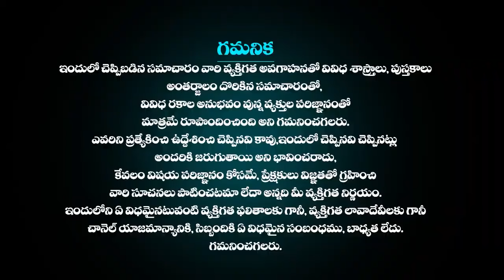09th నవంబర్ సింహ రాశి ఫలాలు | Simha rasi Daily rasiphalalu telugu | Simha rasi phalalu November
09th నవంబర్ సింహ రాశి ఫలాలు | Simha rasi Daily rasiphalalu telugu | Simha rasi phalalu November| Simha Rasi Male Characteristics In Telugu | Simha Rashi Lakshanalu | Characteristics Of Men Born In Simha Rashi | Simha Rasi Characteristics | Leo Sign Characteristics | Secrets Of Leo Personality | Telugu Udayam

సింహ రాశి ఫలాలు Simha rasi Daily rasiphalalu telugu | SIMHA rasi phalalu November| Simha Rasi Male Characteristics In Telugu | Simha Rashi Lakshanalu | Characteristics Of Men Born In Simha Rashi | Simha Rasi Characteristics | Leo Sign Characteristics | Secrets Of Leo Personality | Telugu Udayam